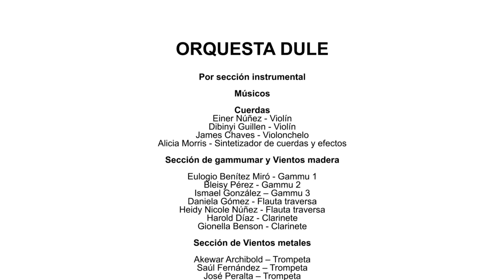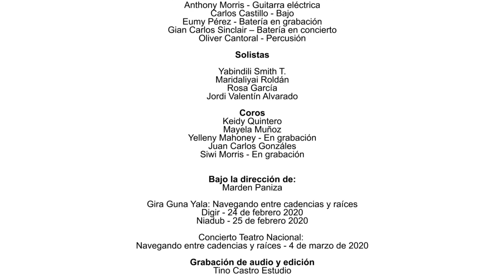SOMOS- ORQUESTA DULE (VIDEO OFICIAL)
Esta canción esta dedicada a Panquiaco, indígena guna dule, quien condujo a Vasco Núñez de Balboa en la travesía al Mar del Sur en el que ocurre el primer avistamiento por parte de ojos europeos.
Le da el protagonismo despojado por la historia escrita de los conquistadores al héroe local  y que nos representa a todos. Por ello desde nuestra visión  Panquiaco somos todos.

SOMOS es el aporte indígena al aniversario de los 500 años de la fundación de la ciudad de Panamá

Producción Audiovisual: Wagua Films, Duiren Wagua
Nuestro agradecimiento a las autoridades y al pueblo de las comunidades de Digir y Niadub por tan lindo recibimiento como por toda la atención brindada durante nuestra estadia y trabajo. A todos los que colaboraron con esta gira, pues gracias a ellos llego a un feliz termino este anhelado proyecto.

 Arte escénico - Teatro Nacional
Kansuet

Taller de Arte Gwiled
Iguandili Lopez Smith
Diguar Sapi Guillen

Diputada
Petita Ayarza

H.R.
Atilio Patiño

Diputada
Kayra Harding

Personal
Mario Eladio Vasquez

Personal
Milciades Mahoney

Personal
Doctora
Wagayoguna Diaz

SOMOS 2020